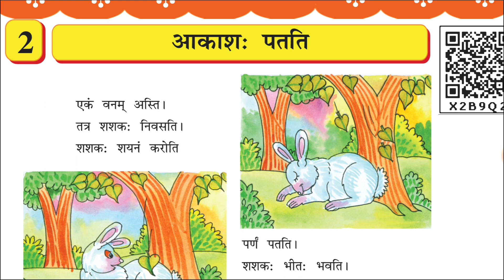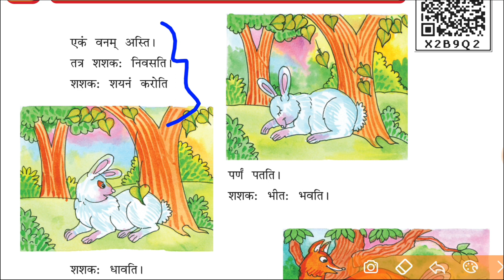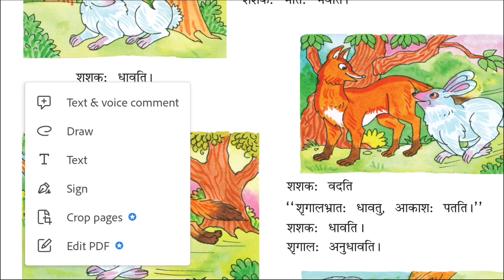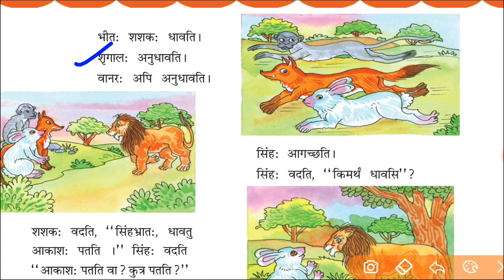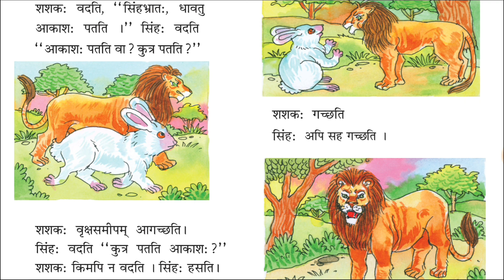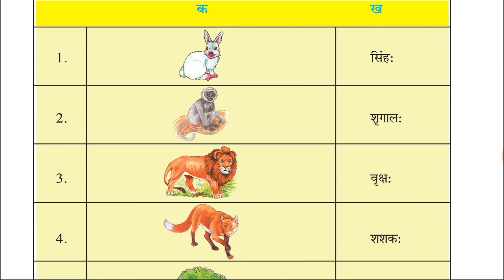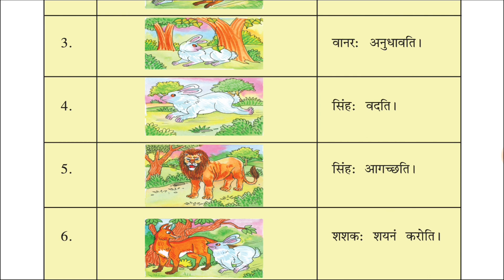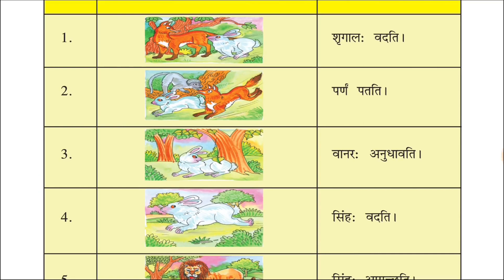std 6 sanskrit sem 1 ch 2 | Dhoran 6 sanskrut path 2 akash patati | ધોરણ 6 સંસ્કૃત પાઠ 2 સ્વાધ્યાય